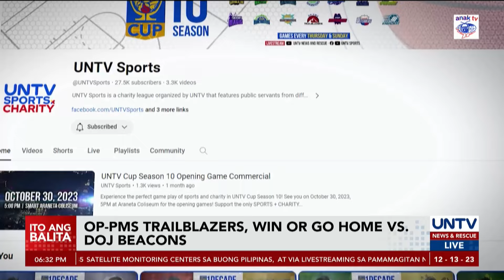COMELEC, sasagupain ang undefeated DENR team; SSS at Malacañang, nasa must-win situation rin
Mainit na bakbakan ang inaasahan sa triple header game ng UNTV Cup Season 10 eliminations sa December 14.

Kapwa nasa must-win situation ang COMELEC, SSS, at Malacañang teams para makaabante sa susunod na round.